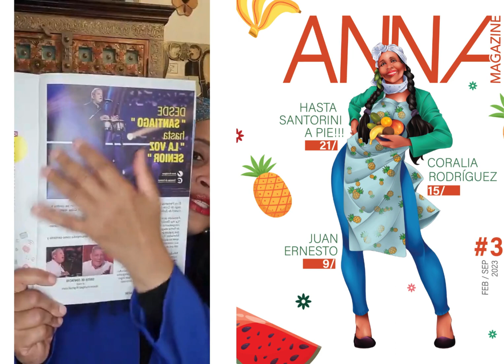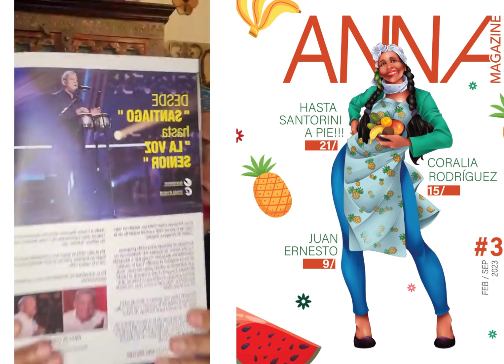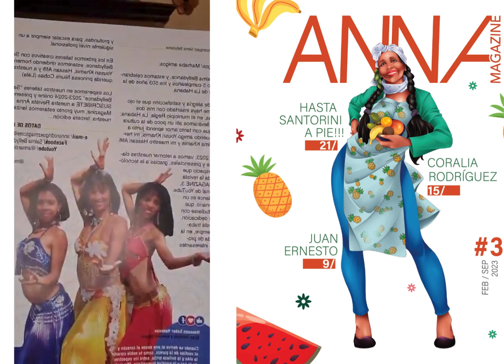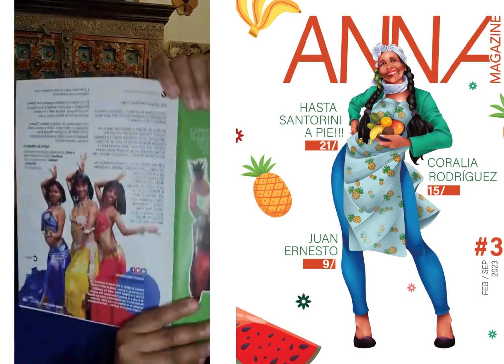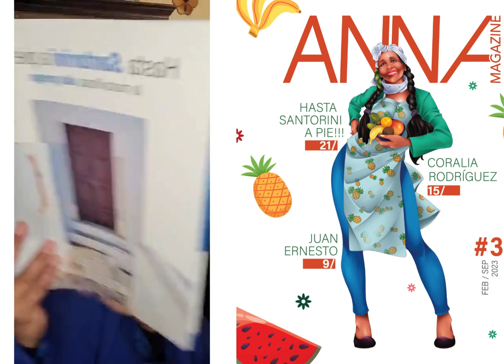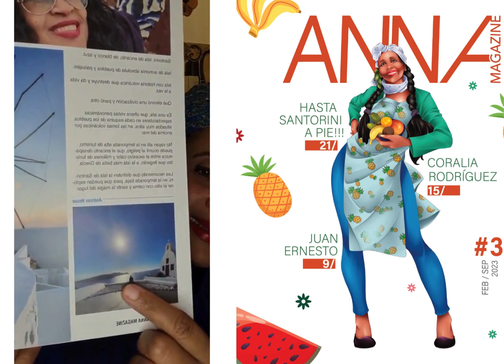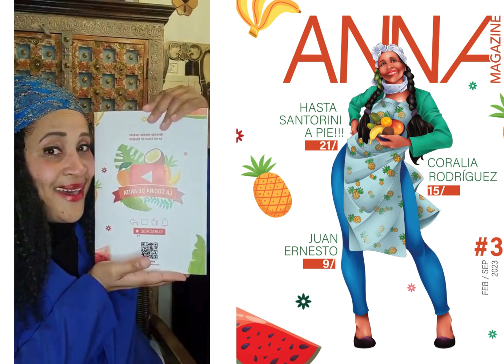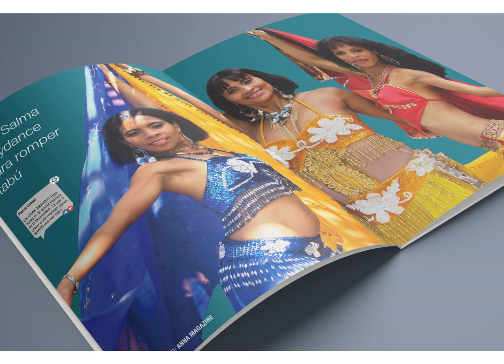Salma Bellydance y otras hermosas lecturas en ANNA MAGAZINE 3...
Gracias eternas a todos los Artistas, Empresarios, Colaboradores y Seguidores que me acompanaron en estas 4 ediciones de  mi revista ANNA MAGAZINE.
 Les envio a todos y todas:
UN GRAN BESO DE LUZ